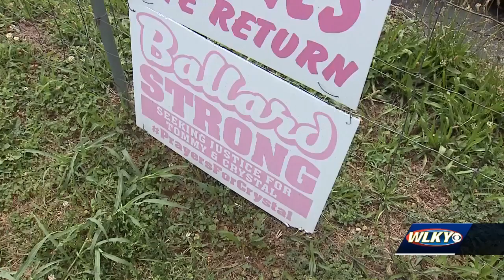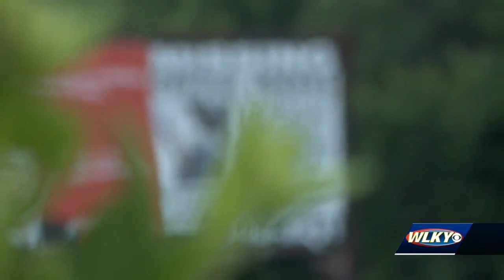Five years after reporting her missing, Crystal Rogers' mother still waiting on justice